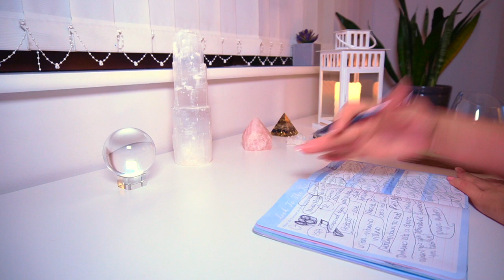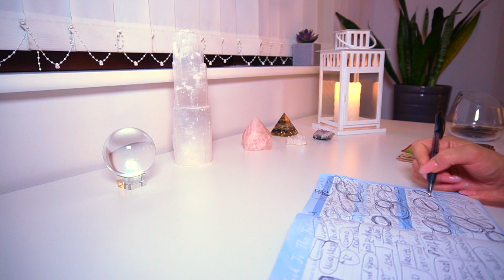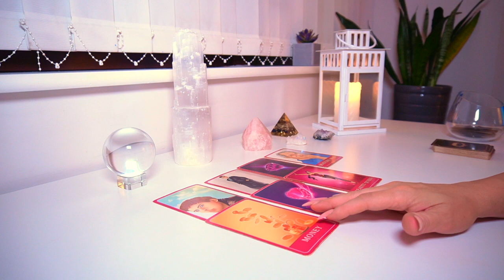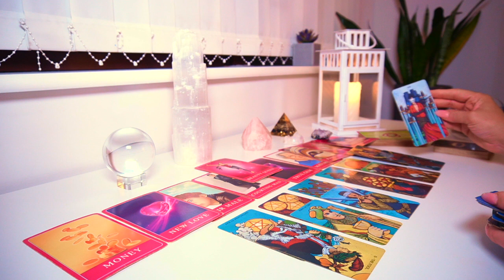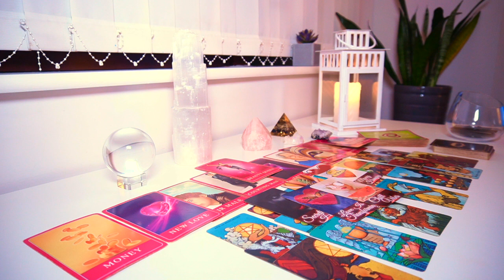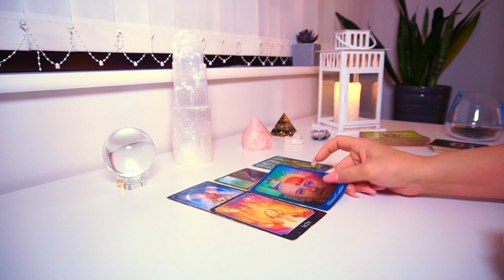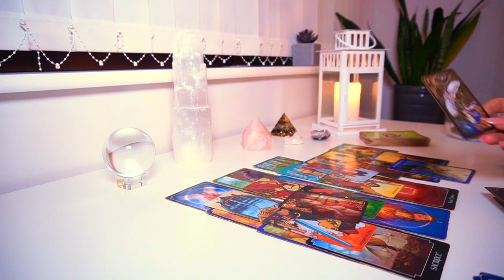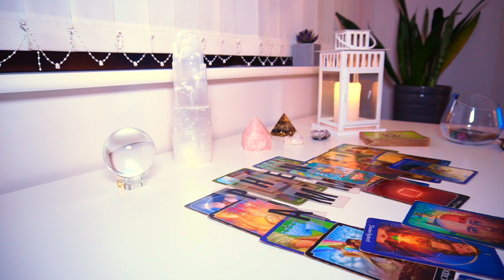♈️ ÁRIES ✨UMA PAIXÃO DESTINADA A SER A MELHOR E MAIS FELIZ DA VOSSA VIDA! ANUAL 2023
00:00 Início
01:36 Mensagens Canalizadas
11:50 Tarot Amor
29:55 Carreira